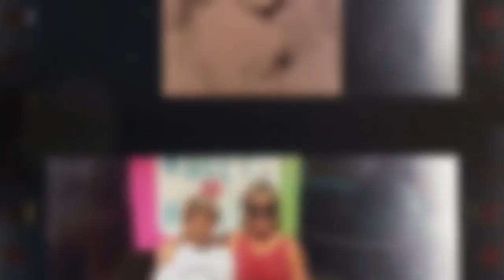Turning 65: Kate's Journey to Choosing the Best Medicare Plan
Join us on Kate's Journey to 65 and learn about enrolling in Medicare! Kate has important decisions to make as she approaches her 65th birthday, and Advocate Health Advisors will guide her through the process.
If you are approaching 65 or currently are enrolled in Medicare, we'd like to help you as well.

Advocate Health Advisors agents are committed to helping senior Americans make informed decisions as they first become eligible for Medicare benefits or change existing Medicare coverage. Veteran-owned and licensed in all 50 states and the Commonwealth of Puerto Rico, Advocate Health Advisors is the perfect partner for any new or established health insurance agent or agency.
Now Recruiting:
Consider joining a growing company focused on improving the health and quality of life for older Americans, families and communities. Advocate Health Advisors currently is recruiting licensed agents throughout the U.S.